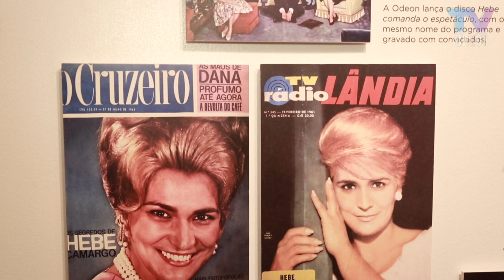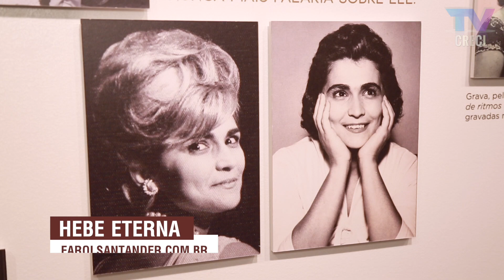Hebe Eterna relembra a vida da apresentadora com objetos pessoais e vídeos raros | Dica de exposição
08 de março de 2019
Hebe Eterna - Farol Santander

Hebe Camargo é considerada a madrinha da tv brasileira,
Através de fotos e vídeos raros, a mostra imersiva, interativa e luxuosa percorre os anos de sucesso da apresentadora, que no dia 08 de março completaria 90 anos de idade!

Quando? Até 02 de junho de 2019
                Terça a Sábado das 9h às 20h
                Domingo das 9h às 19h
Onde? Farol Santander - Rua João Brícola, 24  - Centro

Apresentação, roteiro e montagem: Gabriela Rodrigues
Produção e imagens: Lucas Godoy